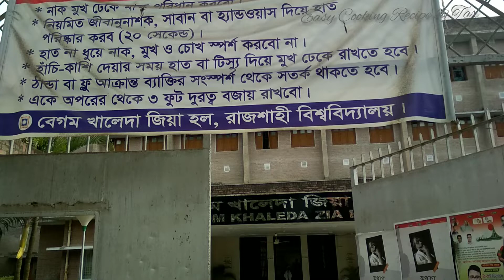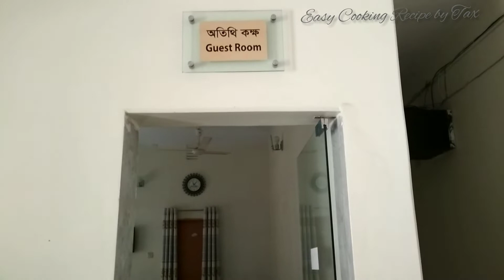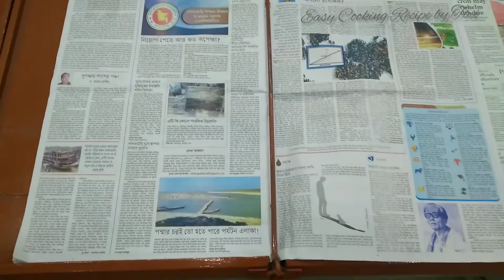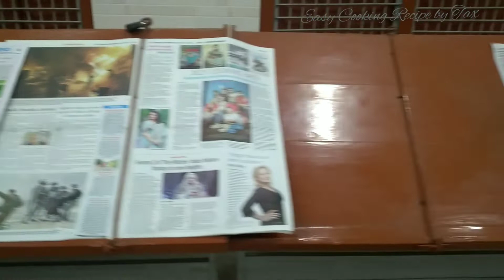লেডিস হল ট্যুর || বেগম খালেদা জিয়া হল, রাজশাহী বিশ্ববিদ্যালয় || My Hall Tour || Rajshahi University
Musician : @iksonmusic